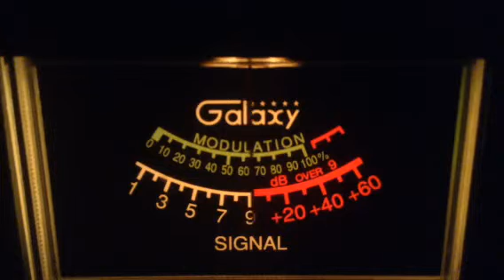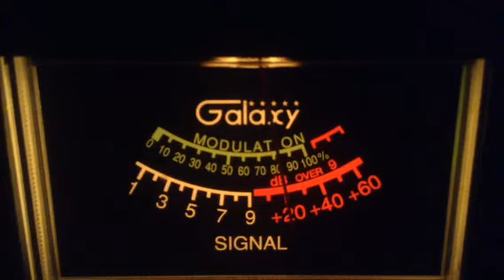000Gold Digger-Ca,122-Me,25-Ca,BBI-Id,Busy Bee-Me,138(4Stroke)-Ca,Pirate#9-Ca,Sparky-Ca,Copper Head